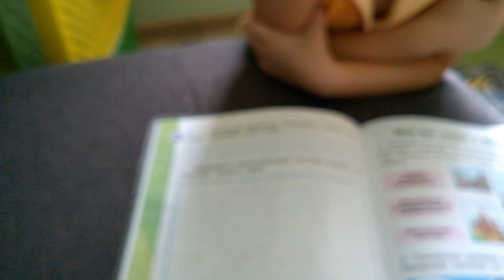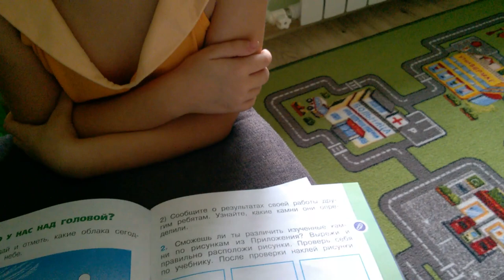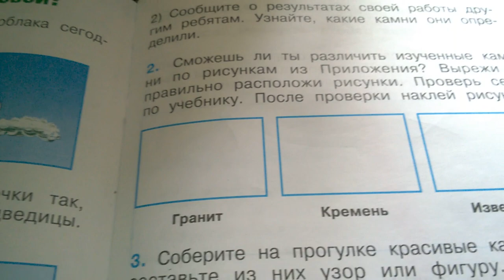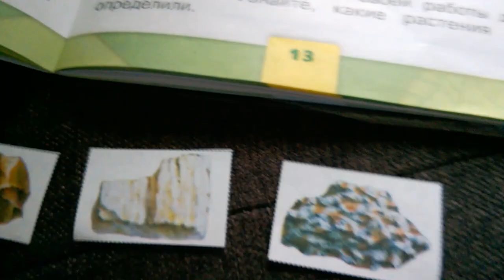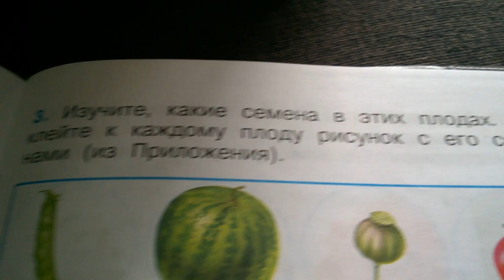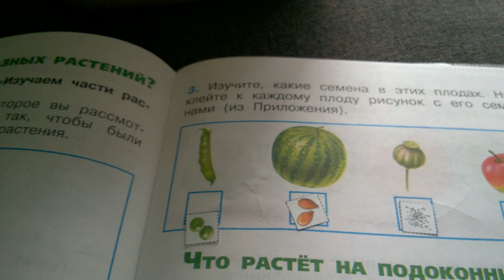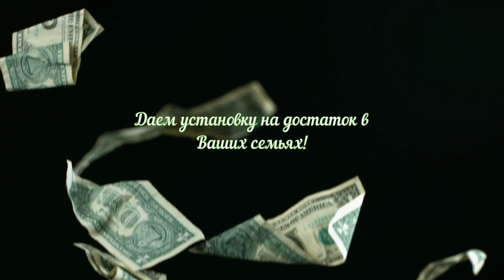Стиралка сломалась.Пылесос сгорел.Что дальше?))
Где тонко, там и рвется.
Бытовая техника не выдерживает нашего темпа жизни))